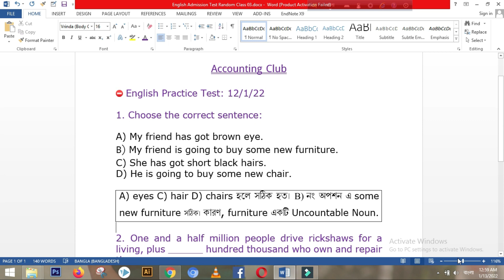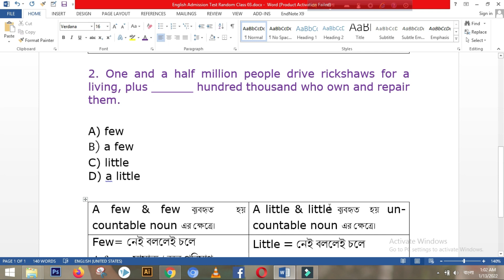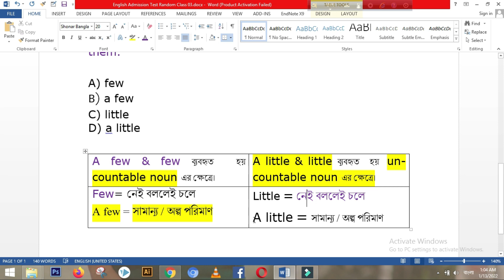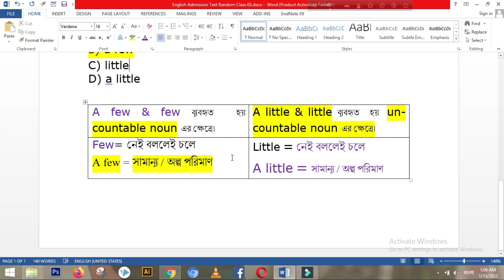English Admission Random Video 03 | Use of a few, few | little and a little | Accounting Club